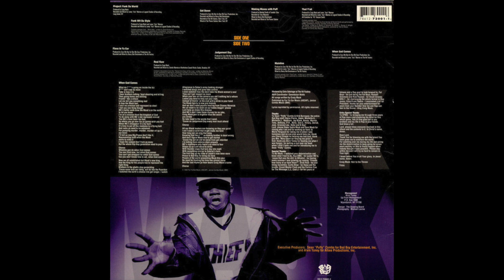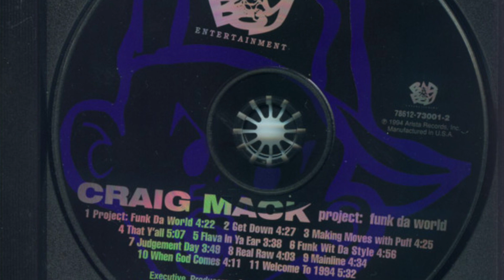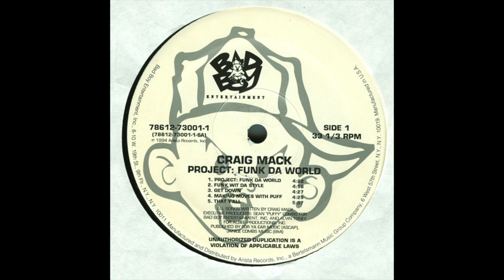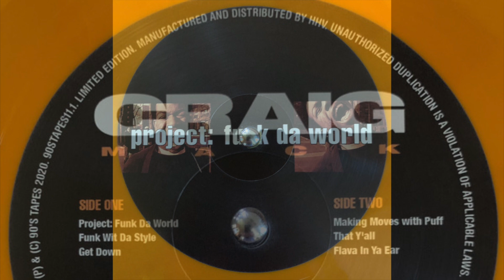CRAIG MACK - FLAVA IN YA EAR (ALBUM: PROJECT: FUNK DA WORLD) (1994)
CRAIG MACK - FLAVA IN YA EAR
(ALBUM: PROJECT: FUNK DA WORLD) (1994)

WARNING: EXPLICIT MATERIAL

B1 Flava In Ya Ear
Producer – Easy Mo Bee
3:38

Record Company – Bertelsmann Music Group
Recorded At – Legend Studios (2)
Recorded At – The Hit Factory
Recorded At – Power Station
Recorded At – Northshore Soundworks
Mixed At – Legend Studios (2)
Mixed At – The Hit Factory
Mixed At – Power Station
Mixed At – Northshore Soundworks
Mastered At – The Hit Factory
Published By – For Ya Ear Music
Published By – Janice Combs Music
Published By – Irving Music
Published By – Def American Songs
Published By – EMI Music Publishing
Published By – Beach House Music
Published By – Jobete Music Co.
Published By – Priority Records
Published By – Tee Girl Music
Manufactured By – Arista Records, Inc.
Distributed By – Arista Records, Inc.
Produced For – Albee Productions, Inc.
A&R [Coordinator] – Gwendolyn Watts*
Design – The Drawing Board
Executive-Producer – Alvin Toney, Sean "Puffy" Combs*
Management – Alvin Toney
Mixed By – Bassy Bob Brockmann (tracks: A3, A4, B1, B3, B4), Charlie Marrota* (tracks: B2), Lenny "Ace" Marrow (tracks: A1, A2, A5, B5)
Photography By – Michael Lavine
Written-By – Craig Mack